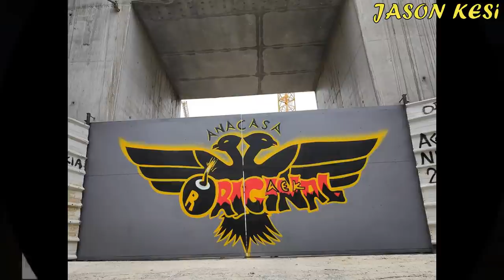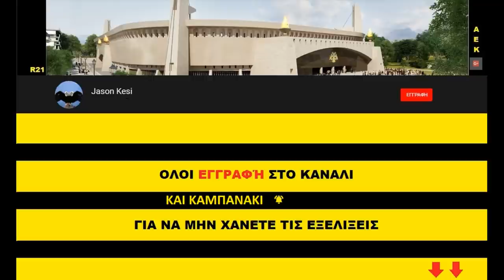ΕΡΓΑ ΓΙΑ ΤΟ ΓΗΠΕΔΟ ΤΗΣ ΑΕΚ 26/02/2021